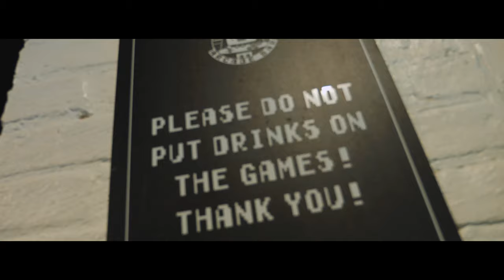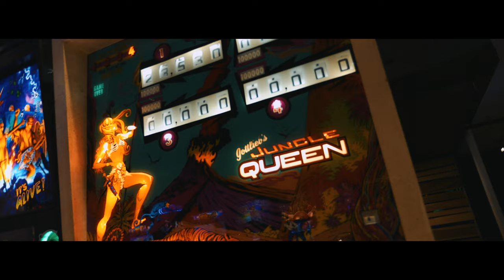Ka Lia Universe - why you so petty (feat. Ted Park)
Melody and Lyrics By: Ka Lia Universe and Ted Park

Video Shot and Directed By: @ktkillingem

Beat produced by: Brookbeatz

I file my taxes with her yearly and she does an amazing job! Don't forget to reserve your spot early with her for next year!